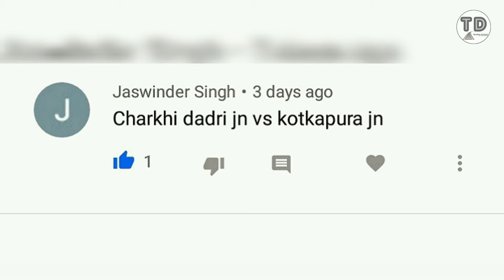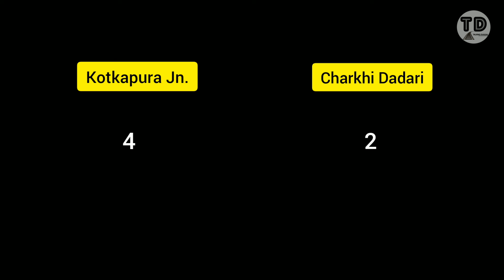Kotkapura Jn. Vs Charkhi Dadari Comparison 2020 !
Jaipur Jn. Vs Chandigarh Jn. Comparison !